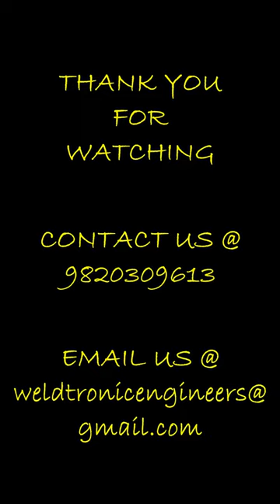AMMUNITION BOX SEAM WELDING MACHINE PROJECT 1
AMMUNITION BOX SEAM WELDING MACHINE
SEMI AUTOMATIC
1000MM THROAT
650 LHS RHS

APPLICATION : STORAGE OF AMMUNITION BULLETS